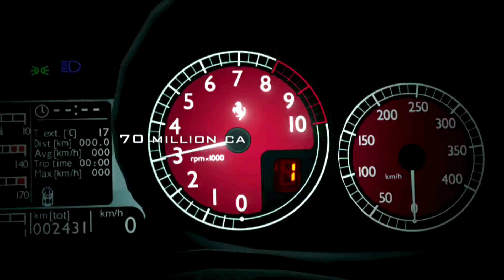Análisis Videojuego: Gran Turismo 6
Esta semana Phillip analiza el Gran Turismo 6, la nueva versión del mas famoso simulador de autos que llega para PS3!